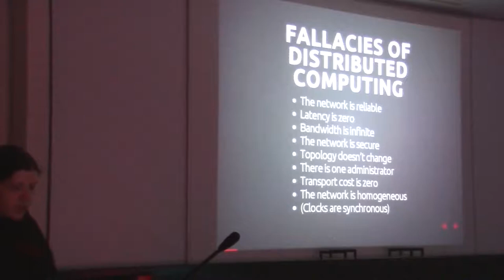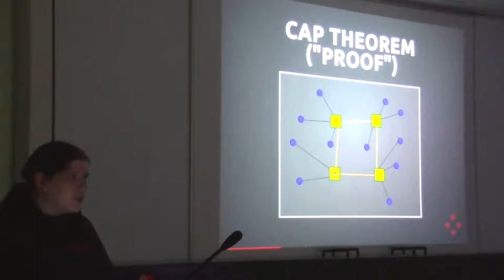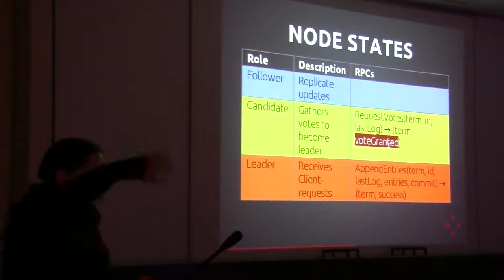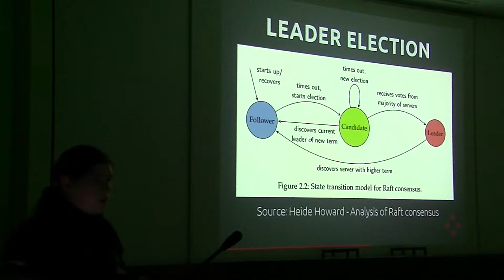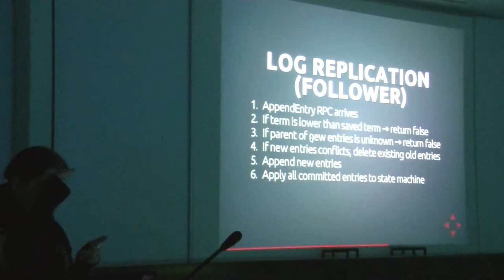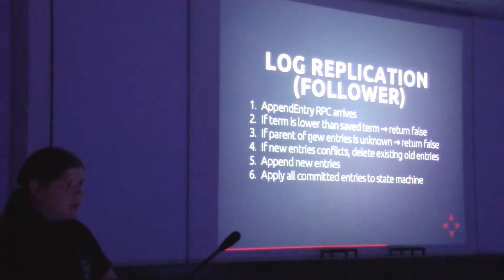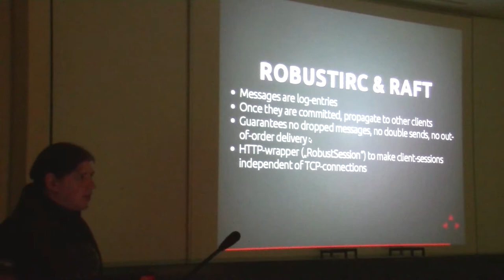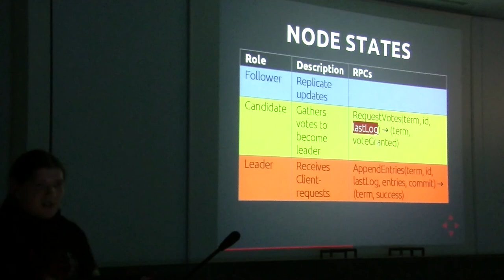[c¼h] Raft Consensus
Ich werde kurz das Raft Consensus Protocol [1] vorstellen, ein Protokoll zur Verteilten Konsensbildung. Je nachdem, wie sich das Projekt bis zum Vortrag entwickelt, werde ich auch darauf eingehen, wie wir es benutzen, um IRC awesomer zu machen.